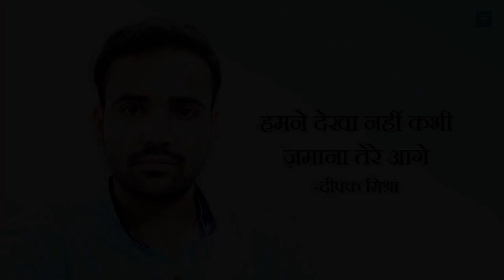Kavitabol - Deepak Mishra - Humne Dekha Nahi Kabhi Zamana Tere Aage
कविताएं महज़ कविताएं नहीं होतीं, वे एक साथ हमारे समाज में व्याप्त कई चीजों के बारे में बातें करती हैं, और हमने देखा है कि किस तरह से वे बौद्धिक एवं भूस्तरीय बदलावों की हमारी कोशिशों को दिशा देती हैं। कविताओं की इसी क्षमता को ध्यान में रखते हुए इसे ज्यादा लोगों तक इनकी पहुँच बनाना हमारी जिम्मेदारी है।
इसी जिम्मेदारी को निभाने की एक छोटी सी कोशिश है  कविता बोल। आशा है आप इस कोशिश के महत्व को समझेंगे और अपने समर्थन और विचारों से इसे आगे ले चलने में हमारी मदद करेंगे।